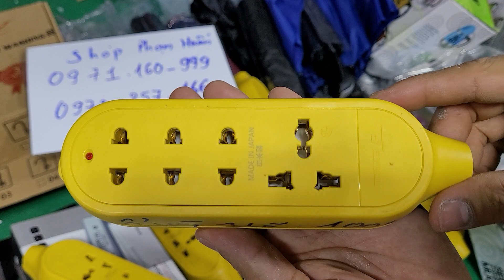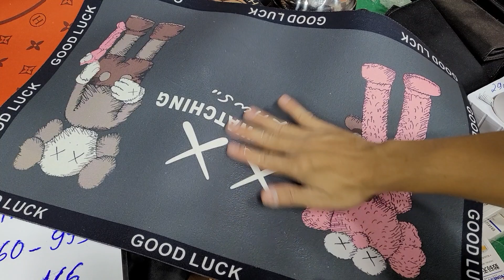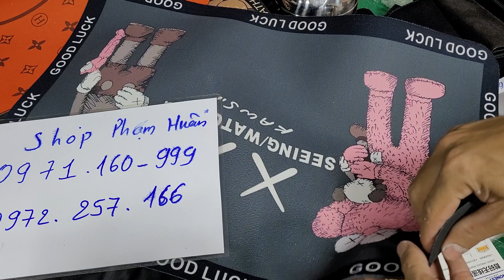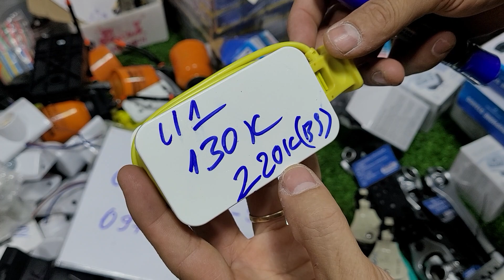Hàng nhật mỹ đức, ô nhật, cưa nhật, đồ siêu tầm, khóa số, dao siêu tầm